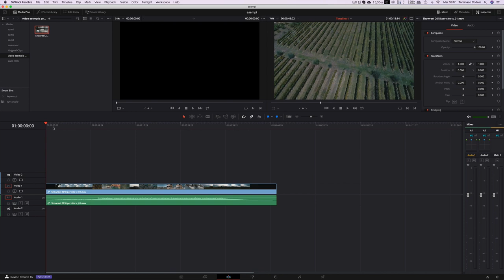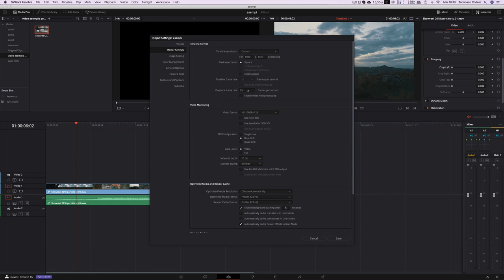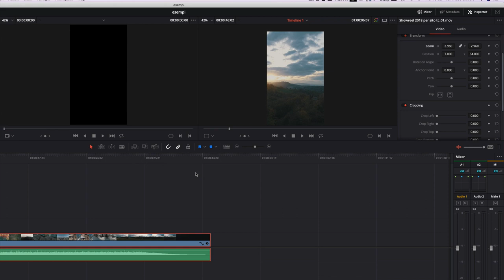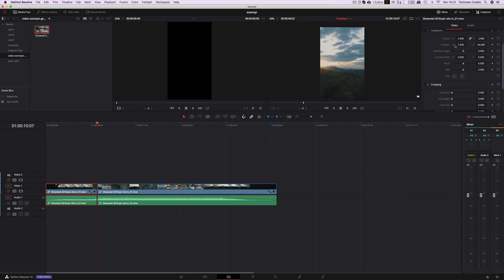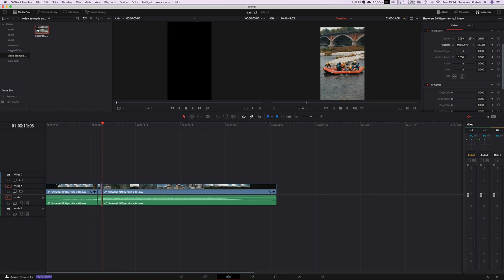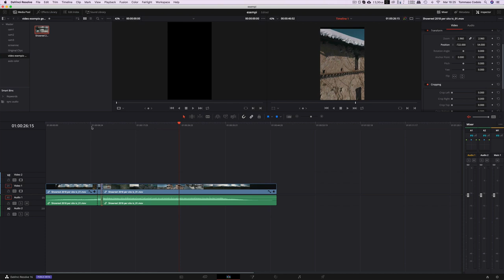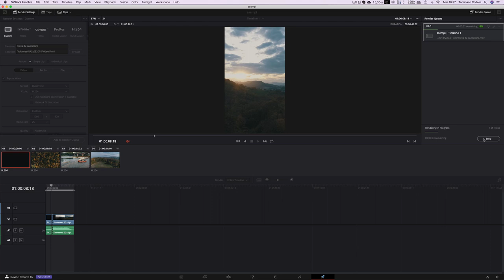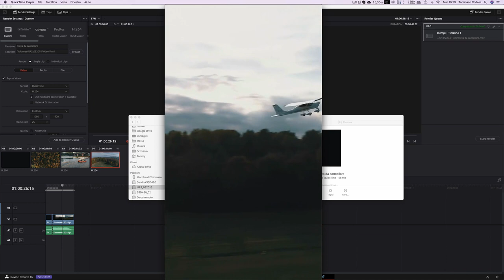DAVINCI RESOLVE: VIDEO VERTICALI PER INSTAGRAM E FACEBOOK - TUTORIAL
Creare un video verticale per i social network come instagram e le stories di Facebook.